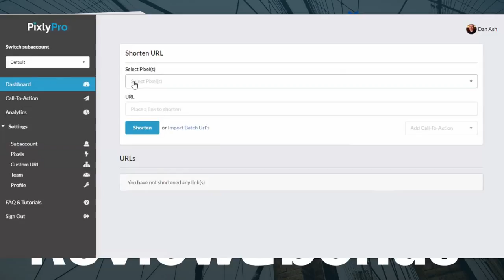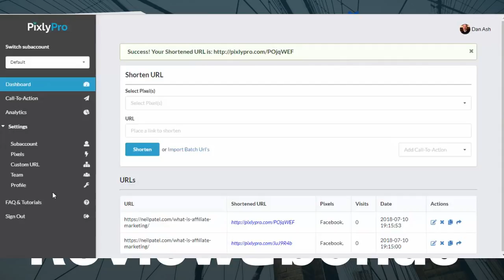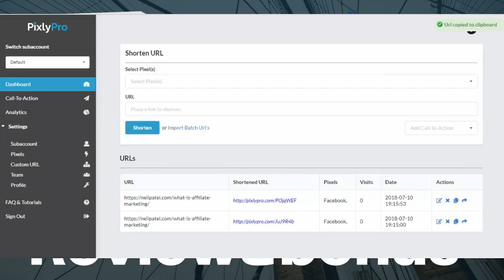Review PixlyPro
If it’s too good to be true, it probably is.

Following this logic would've put you in good stead over the years.

But there is one exception to the rule.

When technology comes up with a clever new invention, we need to sit up and listen.

What seemed too good to be true yesterday, might not be today.

 PixlyPro - Conversion & Traffic Boosting Software Review

 PixlyPro - Conversion & Traffic Boosting SoftwareHonest Review

PixlyPro - Conversion & Traffic Boosting Software Demo

PixlyPro - Conversion & Traffic Boosting Software Review and demo
 PixlyPro - Conversion & Traffic Boosting Software Bonus

 PixlyPro -  Bundle

PixlyPro Review

PixlyPro Honest Review

PixlyPro Demo

PixlyPro Review and demo
PixlyPro Bonus

PixlyPro Best Bonus Bundle

Today I want to show you just such a thing

It’s a software called PixlyPro, and it allows you to "siphon" your competitors’ traffic – to use as if it were yours.
it works in 3 simple steps:
Enter your competitors’ URL
Add the PixlyPro “Call to Action” Software
Software “targets” traffic from any website, blog or video
This generates targeted (high converting) but super cheap traffic.
It’s perfectly legal – and the results are amazing.
If you're serious about making money online, you'll want to see this.